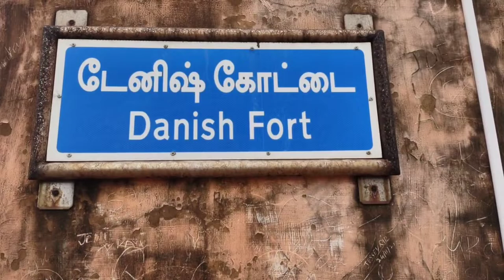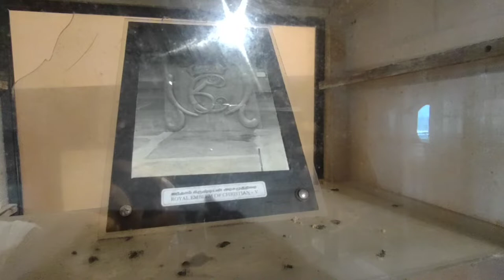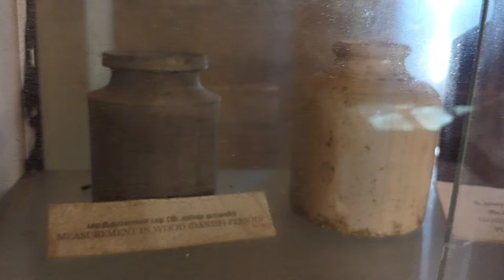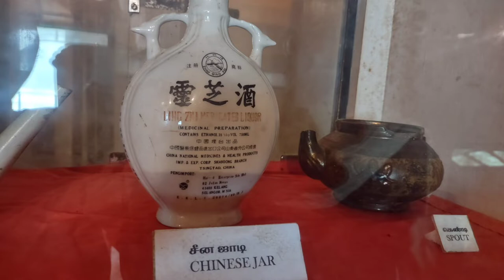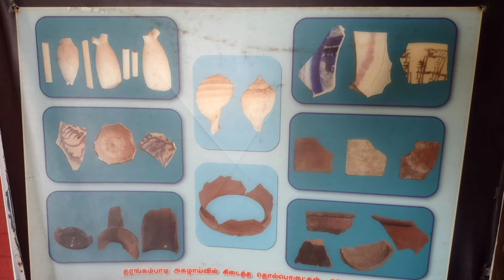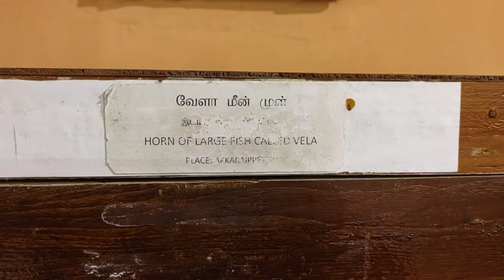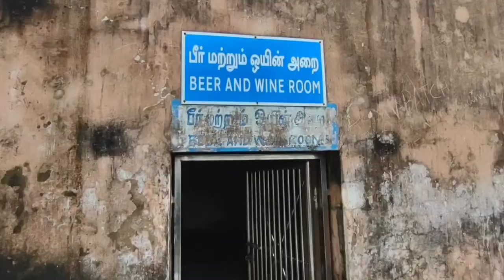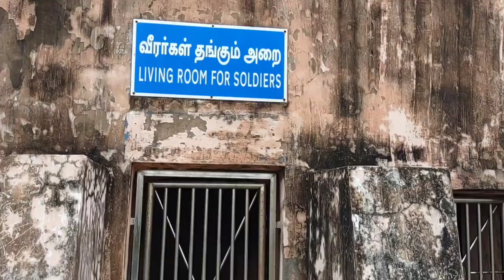crab curry Danish Fort. The shores of Bay of bengal in Tranquebar. (Tharangambadi)crab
Danish Fort.